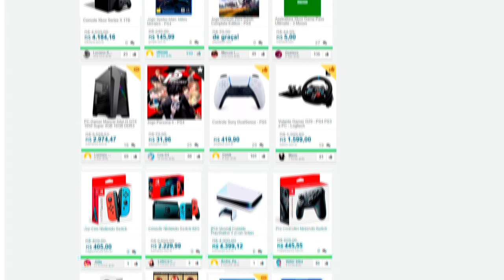REact | REMAKE de Resident Evil CODE: Veronica Feito por FÃS!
O que a Capcom não faz, os fãs dão um jeitinho de fazer! Foi assim em tantas ocasiões já que já perdemos as contas. O projeto de fãs da vez é a criação de um Remake de Resident Evil CODE: Veronica! Confira minha reação ao primeiro gameplay revelado!

💌 FALE CONOSCO!